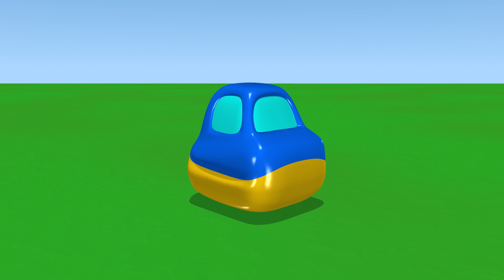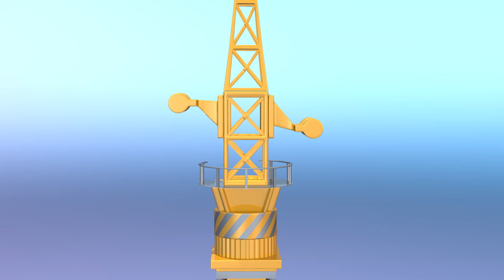TuTiTu Đồ chơi | Máy móc